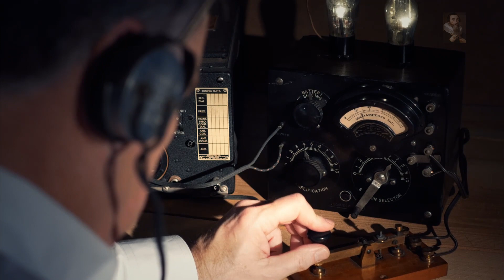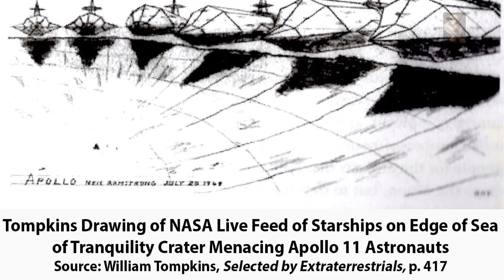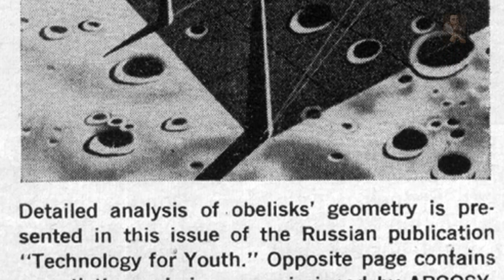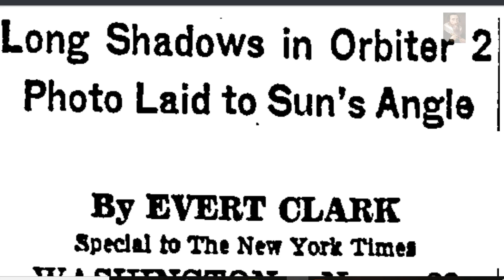They woke us up...(for better or worse) 'Remembering Apollo'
During the Apollo mission project, from Orbiter mission photographs to Astronaut eye witness accounts, it all points to the fact that the anomalies that are occurring on TheMoon are not naturally occurring happenings!

Please note that all imagery and audio used in this presentation is used 'Editorially' with the appropriate permissions already in place.

Additional footage is NASA funded and in the Public Domain.